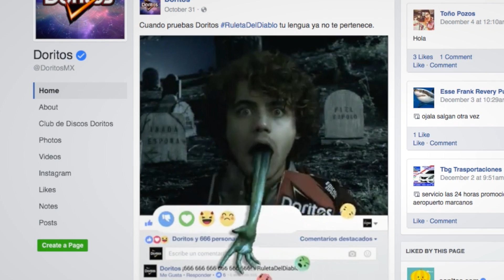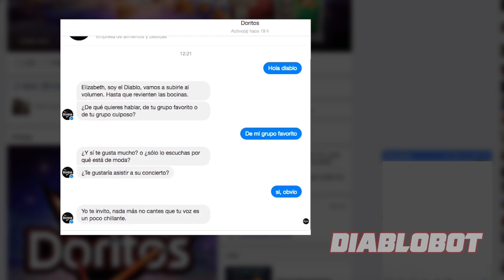Doritos Credenciales Proximity Ingles